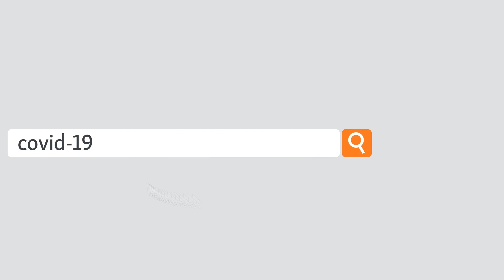شمار جان باختگان سرازیر شدن سیلاب‌ها در پروان به ۶۸ تن افزایش یافت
داکتر قاسم سنگین رئیس شفاخانه دولتی پروان به رادیو آزادی می‌گوید که تا کنون ۶۸ جسد و ۹۰ زخمی به این شفاخانه منتقل شده‌اند.